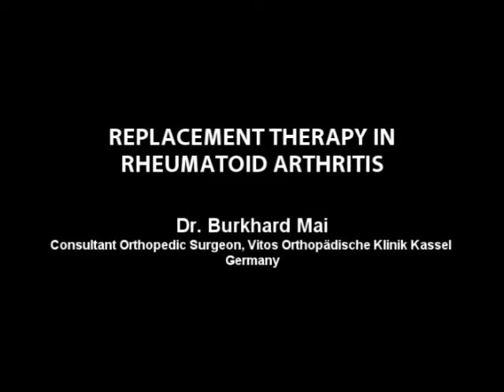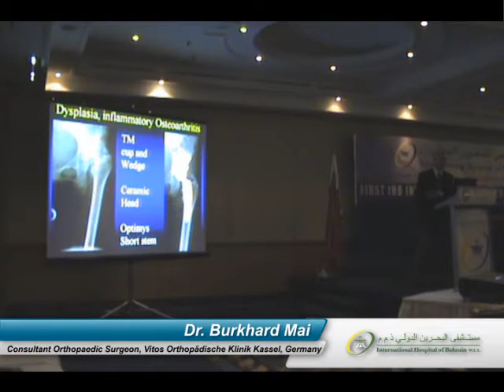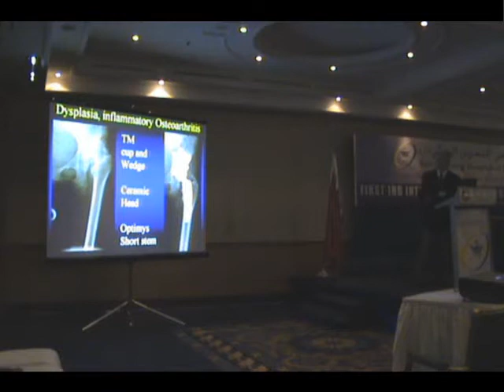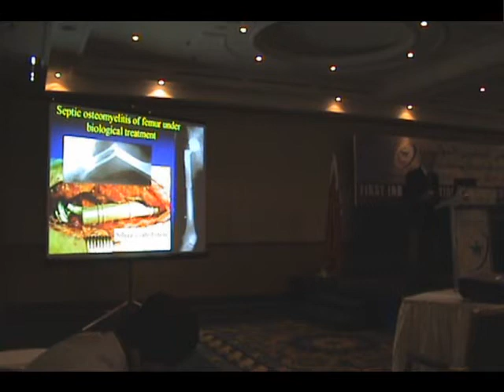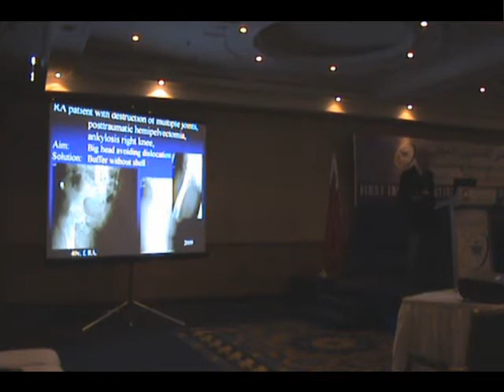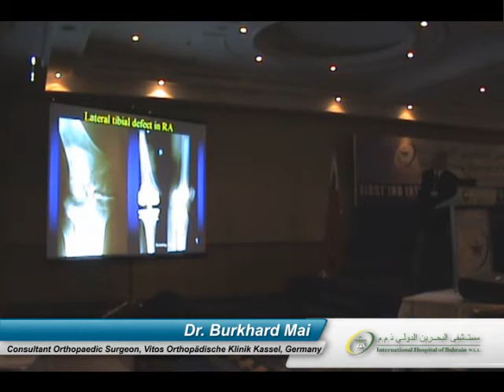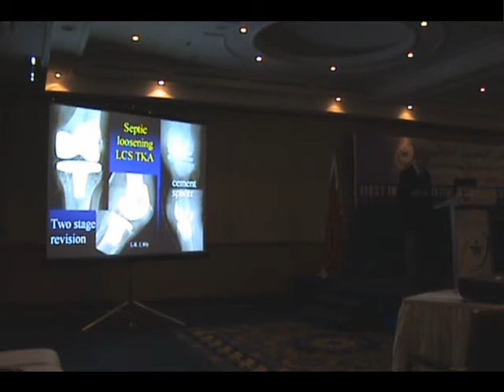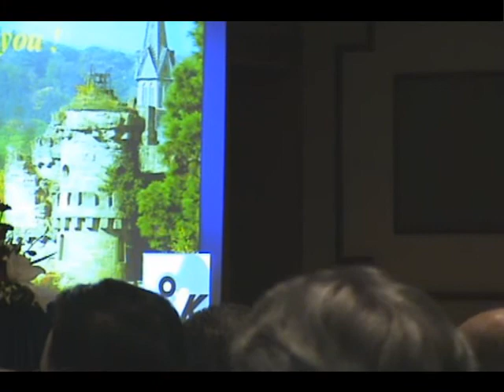Replacement Therapy in Rheumatoid Arthritis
Dr. Burkhard Mai is Consultant Orthopedic Surgeon at Vitos Orthopädische Klinik Kassel - gemeinnützige GmbH - Germany Highly specialized in surgeries of Rheumatoid arthritis and other rheumatic diseases like replacement of hips, knees and small joints of hands. He is also specialized in hand - foot surgeries: synovectomies and reconstructions.